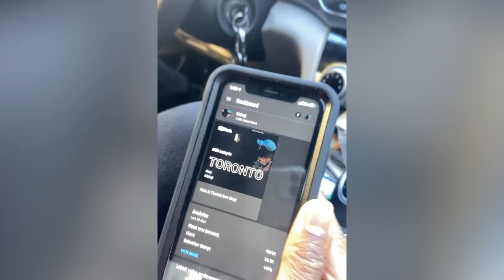Prvnci - Kids Of History (Feat. Mahaji)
Kids Of History, let them know about us.